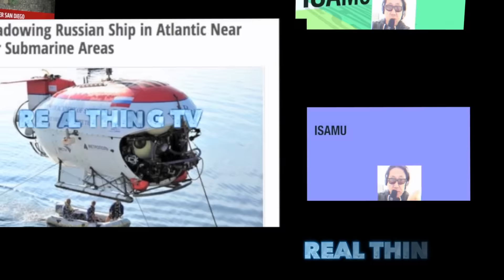Active Shooter Reported at Naval Medical Center San Diego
An active shooter was reported at the Naval hospital in Balboa Park Tuesday morning
An active shooter was reported at the Naval Medical Center San Diego on Tuesday, according to a post on the medical center's Facebook page.
San Diego police spokesman Officer Travis Easter said police had received a report of a shooter from officials at the medical center, but that they had not requested any assistance and so no officer had been sent to the scene.
The post on the medical center's Facebook page advised occupants to run, hide or fight, which under federal government guidelines is a valid tactical response to an active shooter.
All non-emergency response staff were asked to stay away from the compound. The shooter was reported in building #26, the post said.
A representative for the medical center could not immediately be reached for comment.
Schools in the area, which is home to the U.S. Navy's Pacific Fleet, have been placed on lockdown, according to local television station Fox 5.
Sources told the station that people at the medical center were sheltering in place.